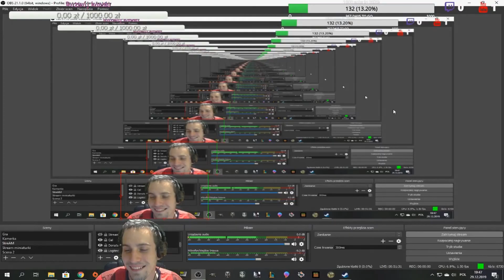OTWIERAMY BEZ MVP! | Counter Strike: Global Offensive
Ten mecz był dla mnie magiczny. Nałapałem pełno punktów będąc najlepszym w drużynie, a przez większość meczu nie dostałem MVP!